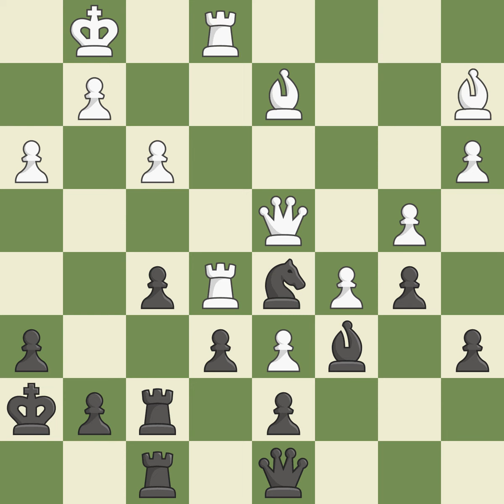Nimzo-Indian Defense: Classical, Berlin, Pirc, Macieja System, Event: Ch Russia, Site:Moscow (Russi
Nimzo-Indian Defense: Classical, Berlin, Pirc, Macieja System, Event: Ch Russia, Site:Moscow (Russia), Date:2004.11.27, Round:11, White:Bareev Evgeny (RUS), Black:Korotylev Alexey (RUS), Result1-0, ECOE39, WhiteElo:2715, BlackElo:2596